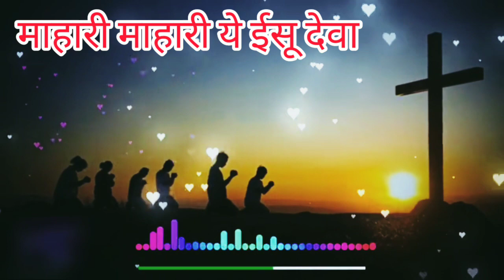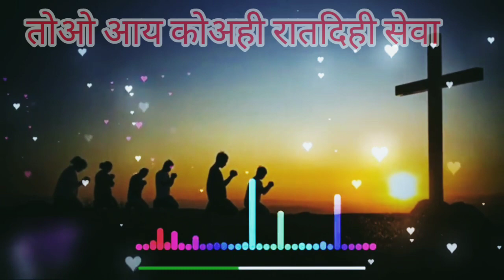माहारी माहारी ये ईसू देवा । तोओ आय कोअही रातदीही सेवा | Mahari Mahari ye esu deva | Gamit Jesus Song